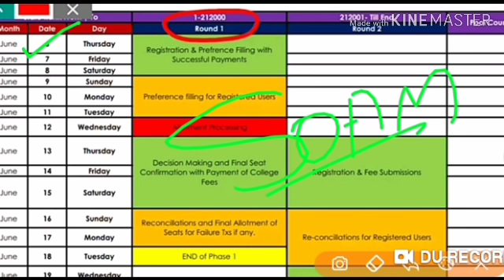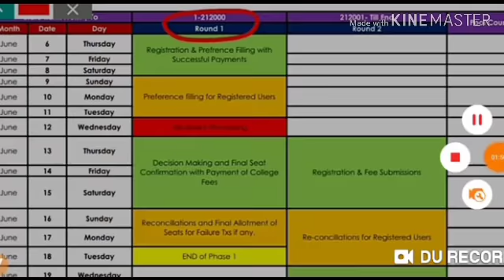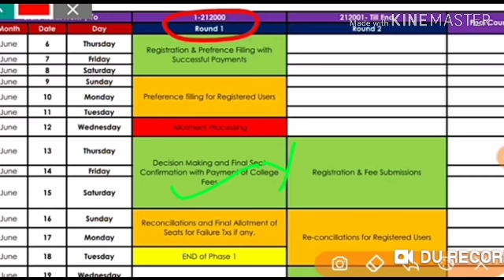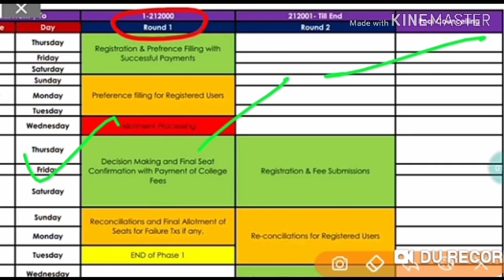UP B.ED काउंसलिंग लेटर जारी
काउंसलिंग प्रक्रिया गवर्नमेंट और सरकारी कॉलेजों की लिस्ट जानने के लिए आप हमारी ऑफिशल वेबसाइट
पर विजिट करें